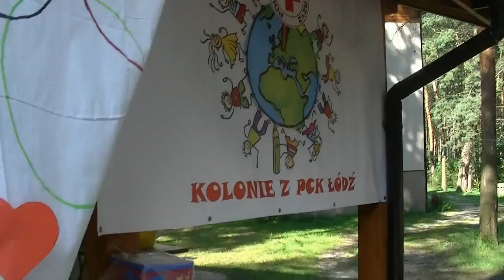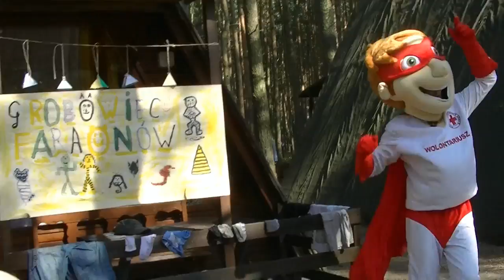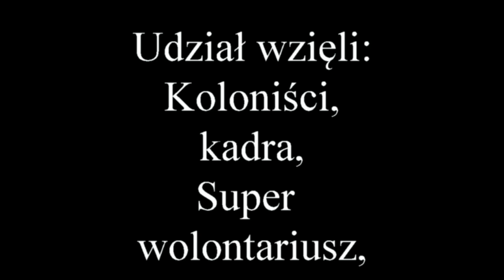Kolonie z PCK - Lib dub